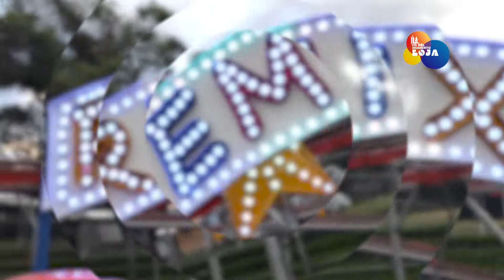Discovery, el centro de atracciones de Ecuador, abre sus puertas en Loja | LO DEL MOMENTO LOJA